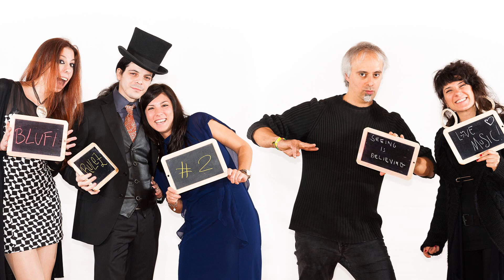Lavagnette - Laura e Pietro Sposi - Foto Set Panoramico Matrimonio - T-immagini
Foto Set Panoramico - Laura e Pietro - 5 Ottobre 2013

Per una migliore visualizzazione cliccare sotto al video a destra: sul rettangolo per aumentare la dimensione e sull'ingranaggio per migliorare la risoluzione.